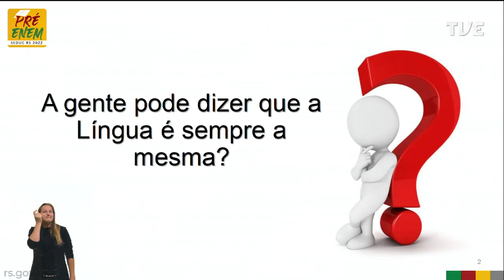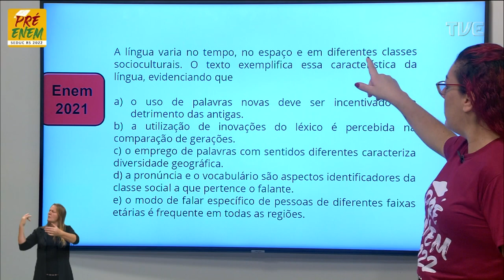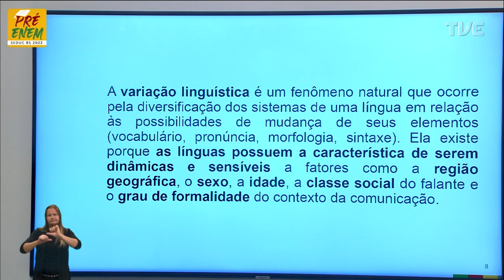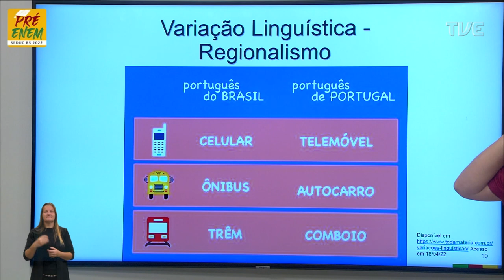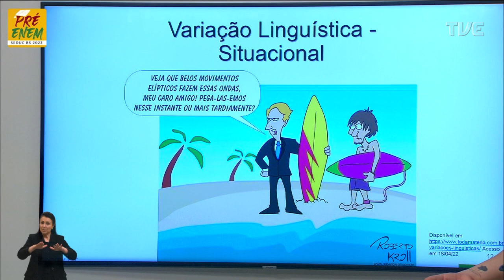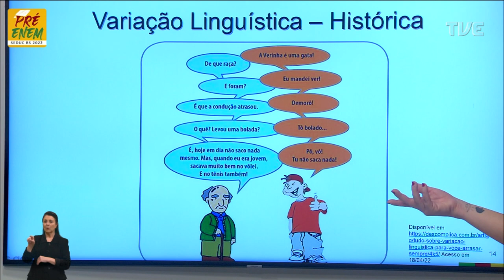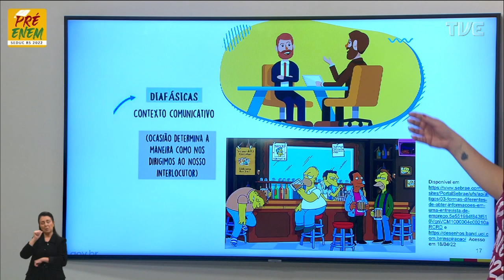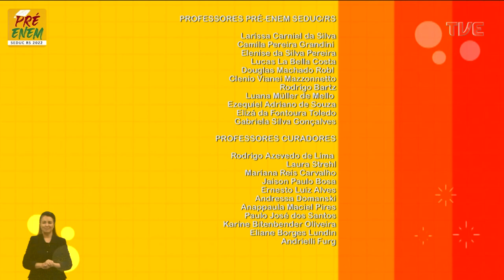Pré-Enem 2022 - Lingua Portuguesa - Aula 7 - 27/04/22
Estudo dos aspectos linguísticos da língua portuguesa